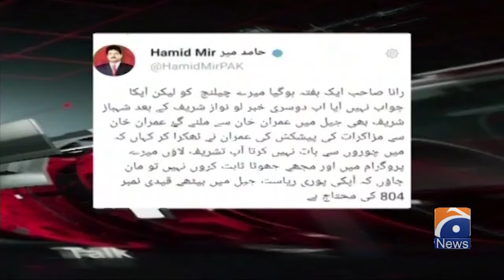Rana Sanaullah's Announcement - "Koi Aik Mitega?" - Capital Talk - Geo News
Guests: Asad Qaiser & Rana Sanaullah.

Welcome to "Geo Analysis," your go-to channel for clear insights into global events, election updates, and simplified analyses.